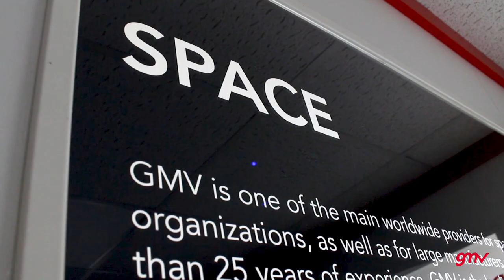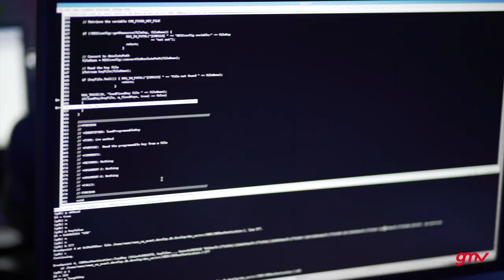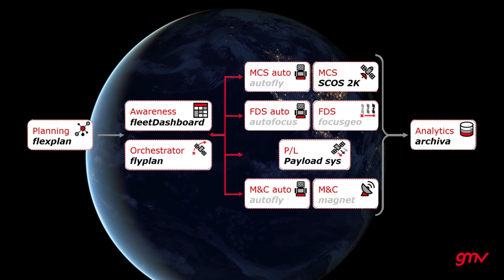GMV in Space - From Ground Segment to Applications